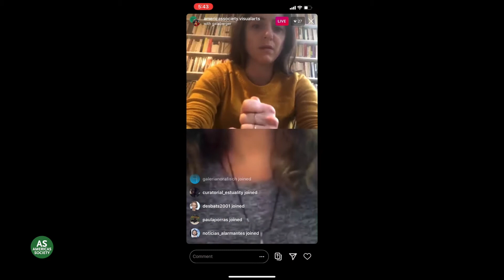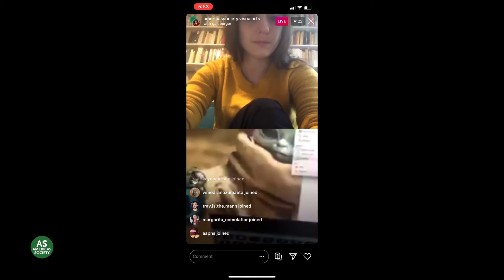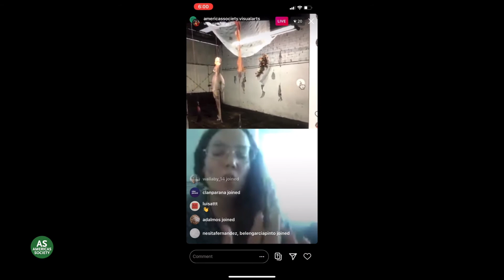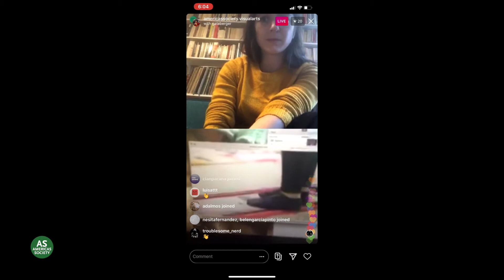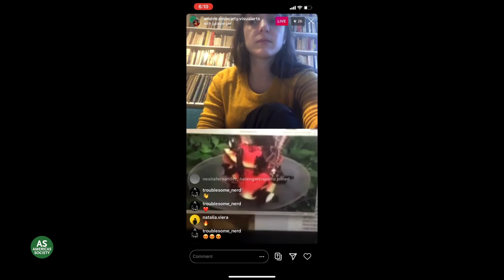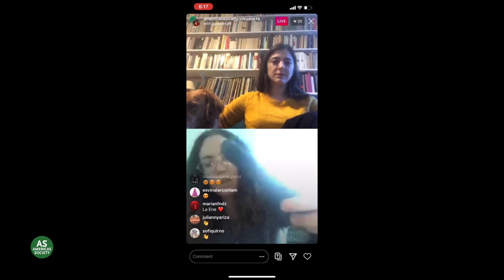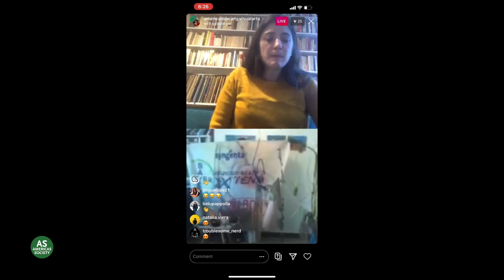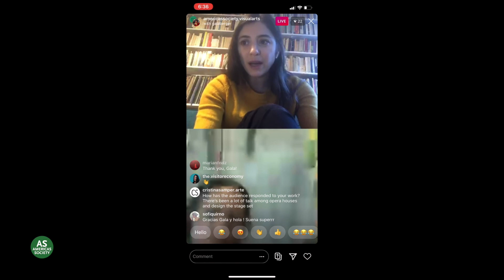In the Studio: Gala Berger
Artist Gala Berger joins a conversation on Instagram Live with Americas Society Director and Chief Curator of Visual Arts Aimé Iglesias Lukin about her work and practice.

This series of remote visits to artists' studios to bring Americas Society's Visual Arts public programs to your home. This video was made on Instagram through @americassociety.visualarts on Wednesday, April 1, 2020.